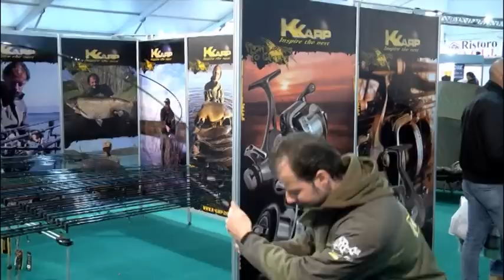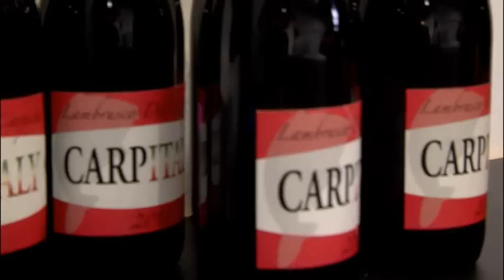Italian Fishing TV - Carpitaly 2013 - Curiosità e Interviste